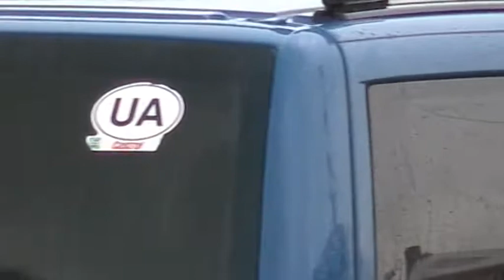злива в Затоці 11.06.2011 ч53